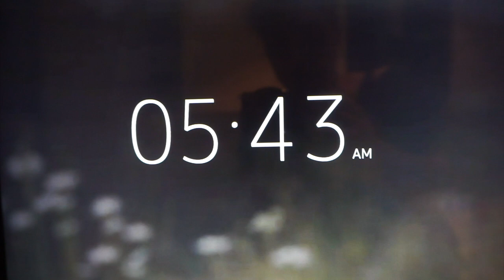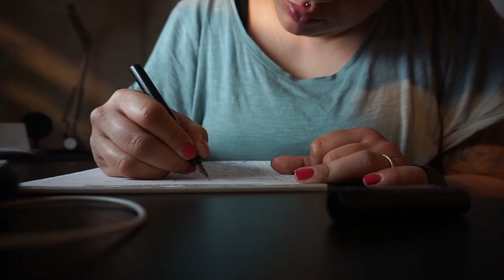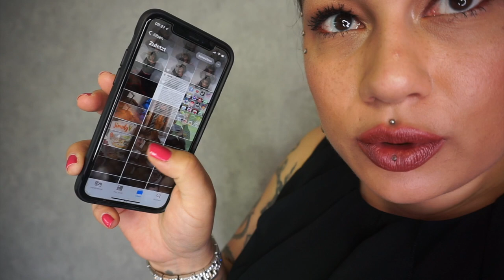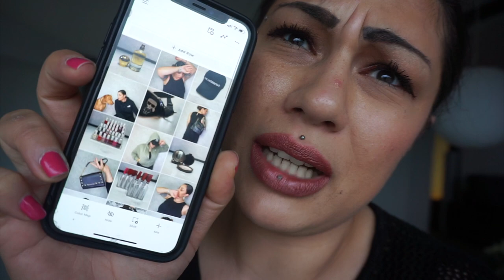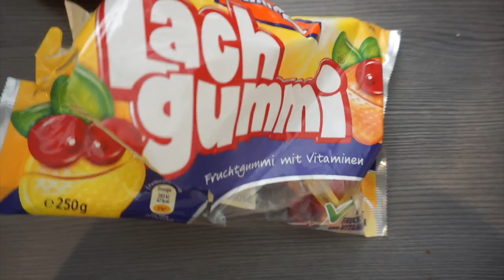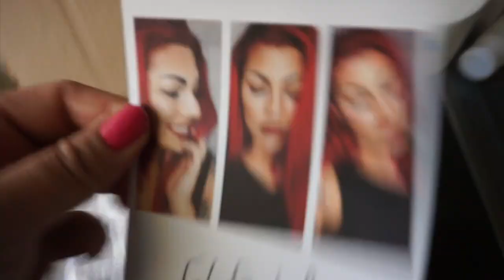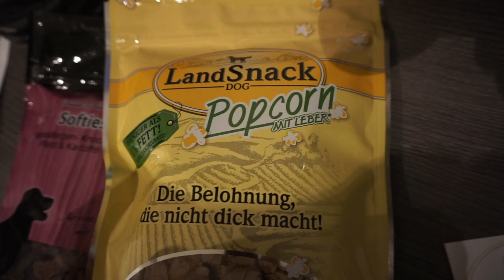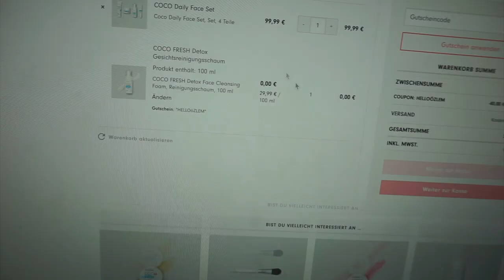XL Vlog aus dem neuen zu Hause - Heute läuft alles anders als geplant :D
💕💗 ⇓ Weitere Infos ⇓ 💗💕

Wir sind vor umgezogen und das ist der erste Vlog aus unserem neuen zu Hause :)

Und beim Gewinnspiel mitzumachen:

3. Kommentiert warum, ihr gerne gewinnen würdet und euren Instagram Account
Der/die Gewinner/in wird am 28. März auf Instagram in meiner story veröffentlicht :)

hundepfote verlinken, hello body code seite hello body yt

► SOCIAL MEDIA ◄

*Ringlicht Stativ :